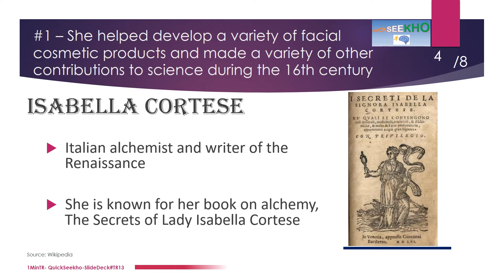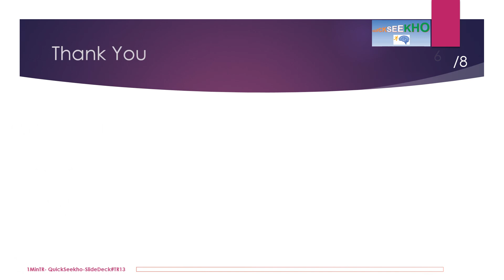One Minute Trivia #13 - Women in Science Series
This video is quick one minute trivia full of relevant information about the women in science that changed the world for better. Please feel free to provide your ideas or comments.